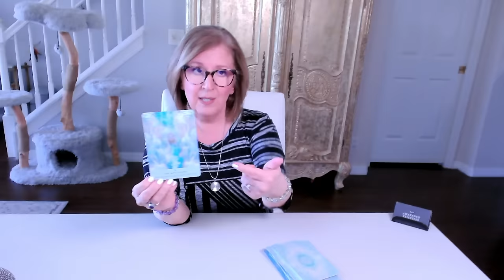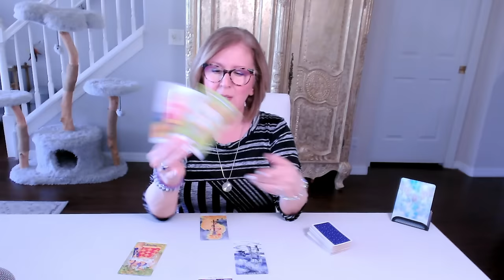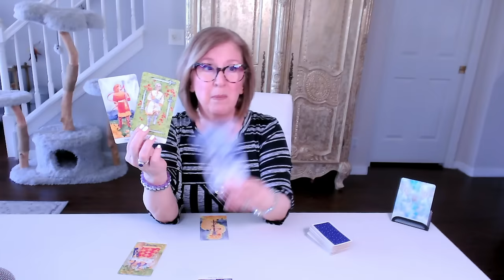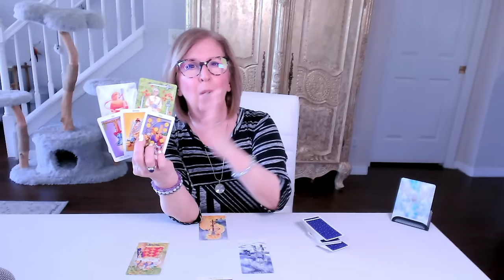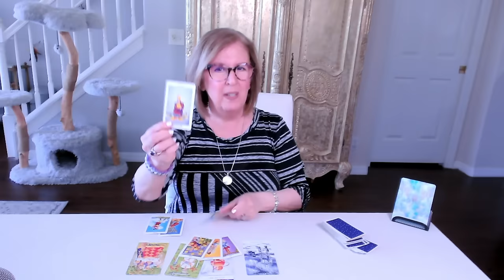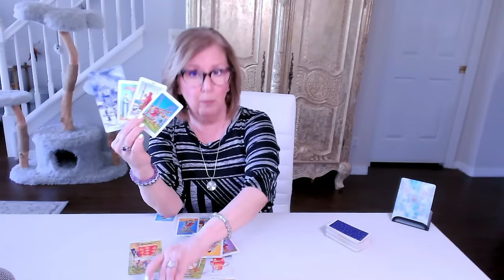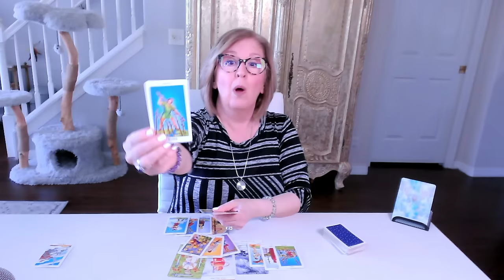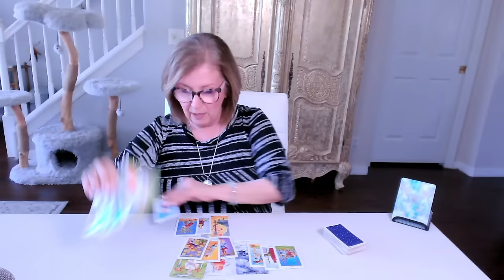LEO Love Tarot ♌️ YOU set the *terms of engagement* for this connection!